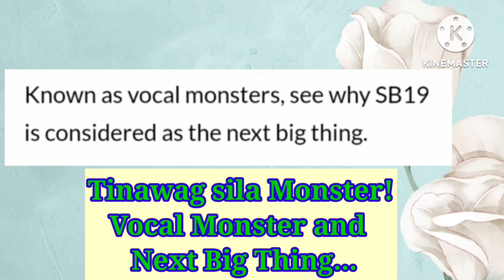SB19,Tinawag na MONSTER ng isang CANADIAN WEBSITE! Vocal Monster..